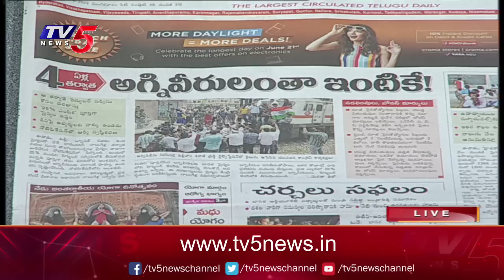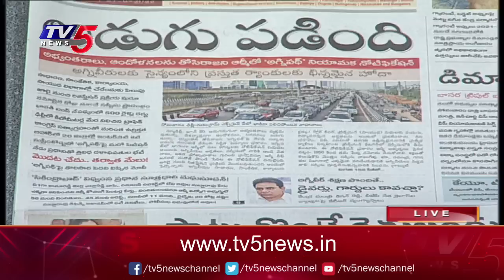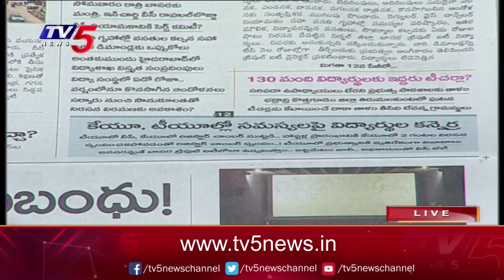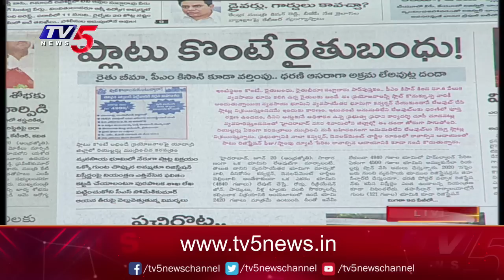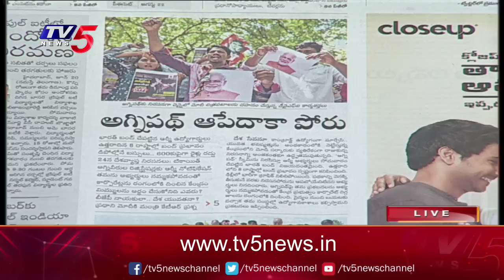Today Newspaper Headlines | 21-06-2022| TV5 News Digital